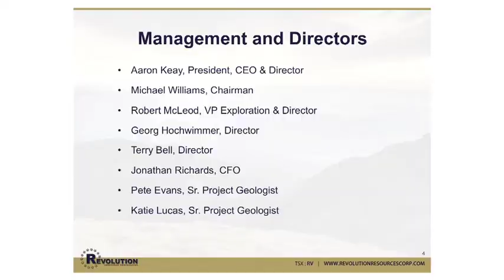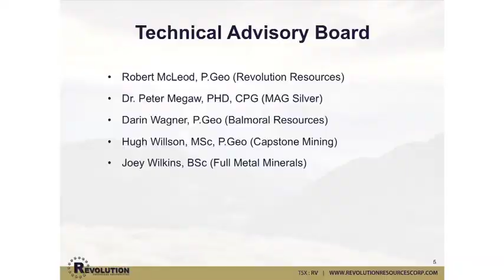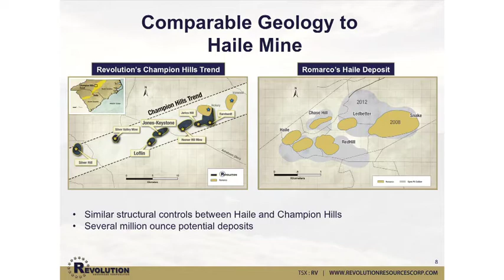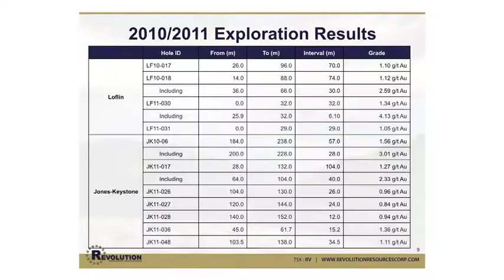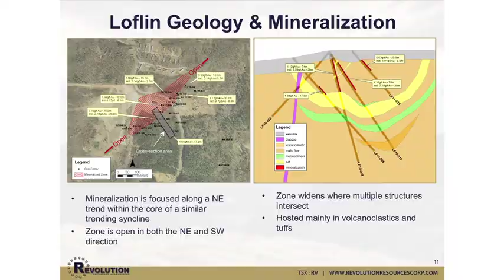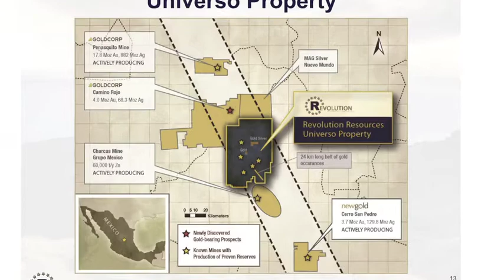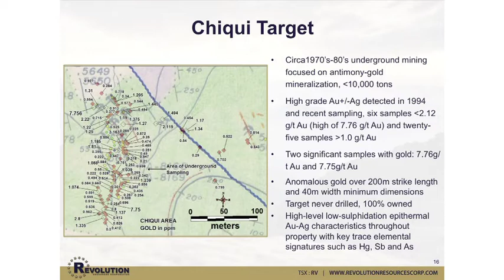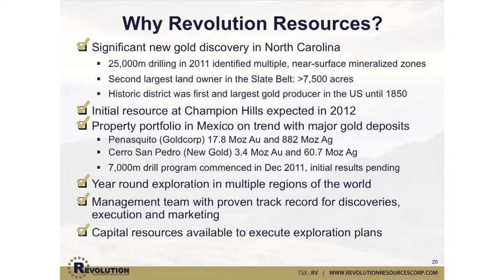Subscriber Investment Summit: Revolution Resources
Aaron Keay, President and CEO of Revolution Resources (TSX-V:RV) presents his company at the 2012 Subscriber Investment Summit.

Revolution Resources Corp. is a TSX-listed gold exploration company (TSX: RV) based in Vancouver, BC, Canada. Well-funded and with no long-term debt, the Company's current exploration activities are focused on two flagship projects located in the Champion Hills district of North Carolina and the newly-optioned property portfolio of Lake Shore Gold in Mexico, previously owned by West Timmins Mining.